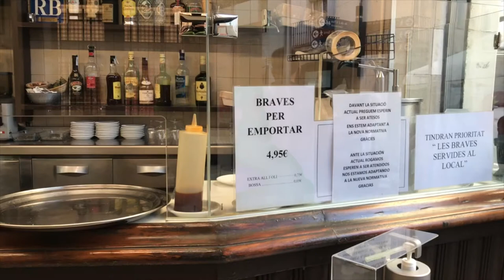Sarrià Neighborhood and the best Patatas Bravas in Barcelona | Barcelona Vlog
Join me and my buddy Miguel as we walk through the center of the Sarrià neighborhood and eat the best patatas bravas in Barcelona.  The patatas bravas debate generates quite a bit of controversy but Bar Tomás is known to have the best.  You can't pass through Sarrià without stopping by Bar Tomás.

Have you ever been?  What are your favorite patatas bravas in the city?